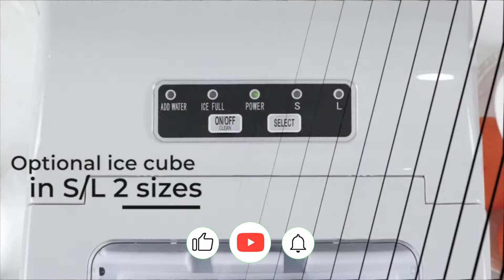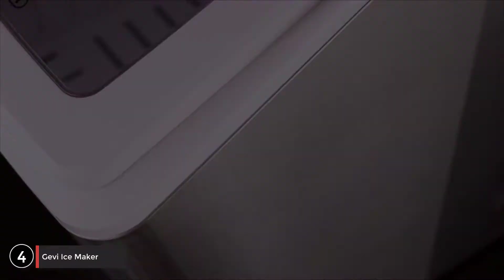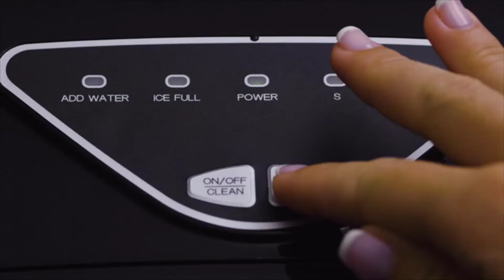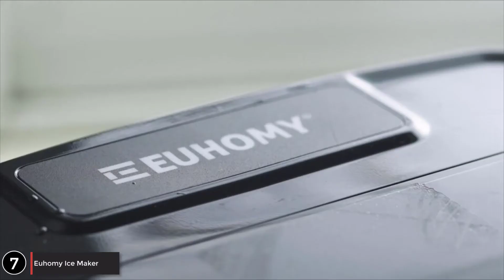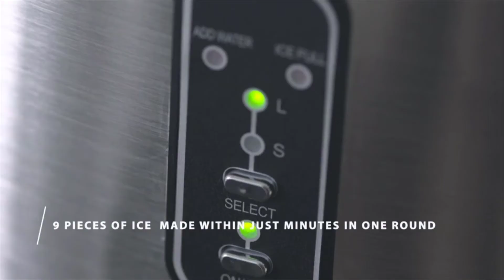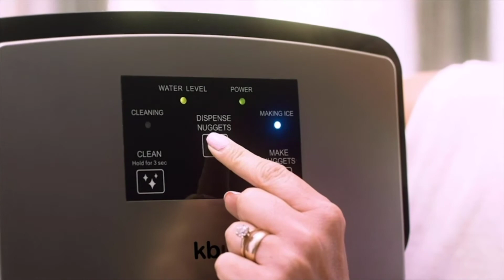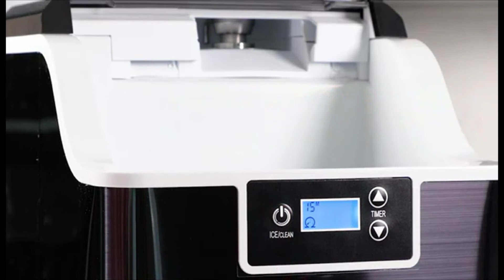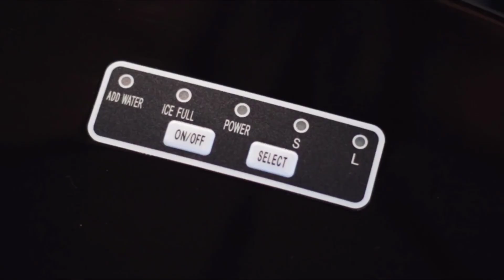Top 10 Best Ice Maker Machine 2022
Links To All The ice Maker Machine In The Description Click [ " Show More" ]
0:00 - AGLUCKY Countertop Ice Maker Machine, Portable Ice Makers Countertop, Make 26 lbs ice in 24 hrs,Ice Cube Rready in 6-8 Mins with Ice Scoop and Basket
1:07 - GE Profile Opal | Countertop Nugget Ice Maker with Side Tank | Portable Ice Machine with Bluetooth Connectivity | Smart Home Kitchen Essentials | Stainless Steel Finish | Up to 24 lbs. of Ice Per Day
2:23 - KoolMore Stainless-Steel Built-in Ice Maker Machine with Large 25 lb. Cube Storage Basket, Full Cube Production, Fast Ice Making Time, Free-Standing/Under-Counter - 75lbs of Ice per Day
2:55 - Gevi Household Countertop Nugget Ice Maker Machine, Stainless Steel Housing, Quiet Operation, Max 29Lbs/Day, Self Cleaning, Auto Water Refill, Portable Compact Design for Home Party Kitchen RV
3:52 - Silonn Ice Makers Countertop, 9 Cubes Ready in 6 Mins, 26lbs in 24Hrs, Self-Cleaning Ice Machine with Ice Scoop and Basket, 2 Sizes of Bullet Ice for Home Kitchen Office Bar Party
4:44 - GE Profile Opal | Countertop Nugget Ice Maker with Side Tank | Portable Ice Machine with Bluetooth Connectivity | Smart Home Kitchen Essentials | Stainless Steel Finish | Up to 24 lbs. of Ice Per Day
5:11 - Euhomy Ice Maker Machine Countertop, 26 lbs in 24 Hours, 9 Cubes Ready in 6 Mins, Self-Clean Electric Ice Maker Compact Potable Ice Maker with Ice Scoop and Basket
6:44 - KBice Self Dispensing Countertop Nugget Ice Maker, Crunchy Pebble Ice Maker, Sonic Ice Maker，Produces Max 30 lbs of Nugget Ice per Day, Stainless Steel Display Panel
7:44 - Kismile Nugget Ice Maker Countertop,Portable Compact Ice Maker Machine with Self-Cleaning Function,44Lbs/24H,for Home/Kitchen/Office/Bar
9:07 - Deco Rapid Portable Automatic Electric Countertop Ice Maker - 6 Great Colors Compact Top Load 26 Lbs. Per Day Great For Party Hosting Never Run Out Of Ice Again, Self Cleaning